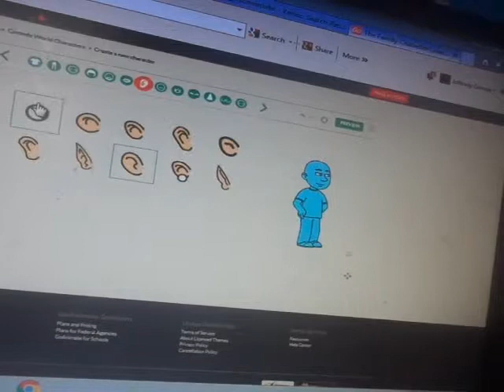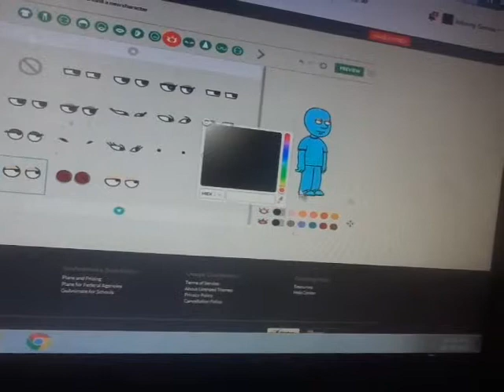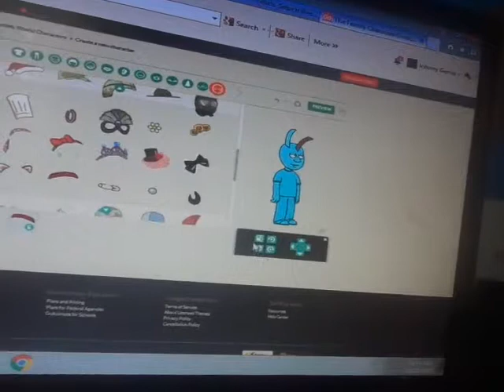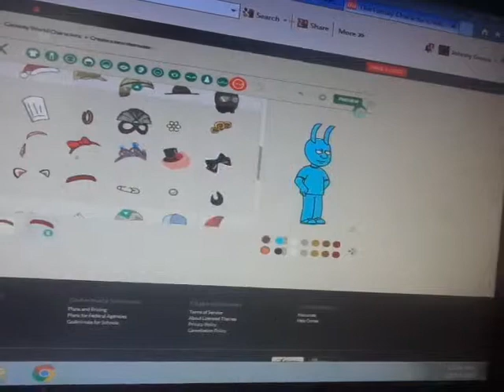How to Make Flik on GoAnimate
I Haven't Made a Tutorial Video in a While Because I Was Busy with Other Stuff
Voice for Flik; Joey